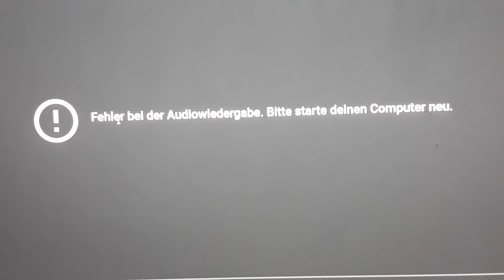YouTube Audio playback error. Please restart your Computer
OMG😳 this is the Laptop on the YouTube Error!😳